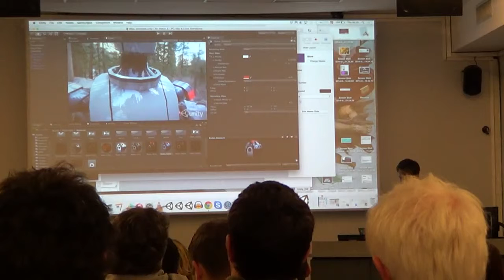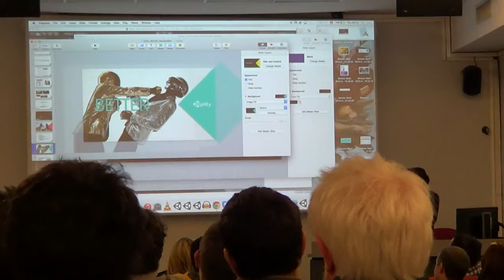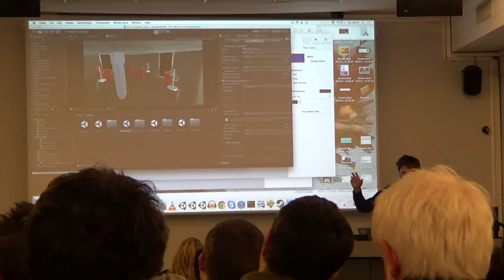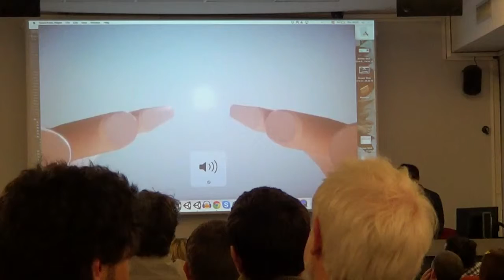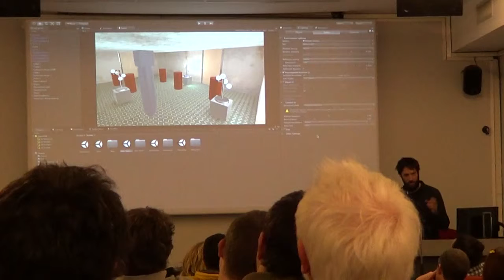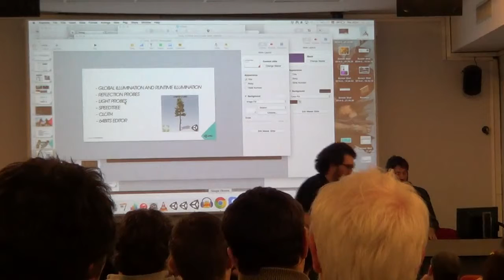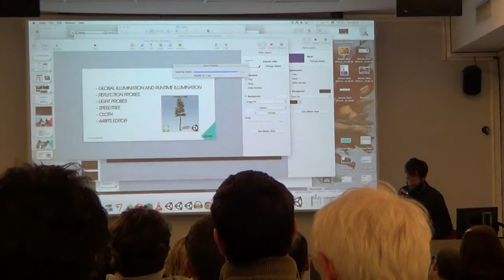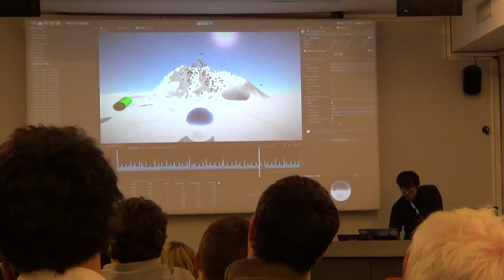MUUG#304 Partie 3 Unity 4 VS Unity 5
Hello,

Vidéo réupload du MUUG#304 du 23 avril 2015.